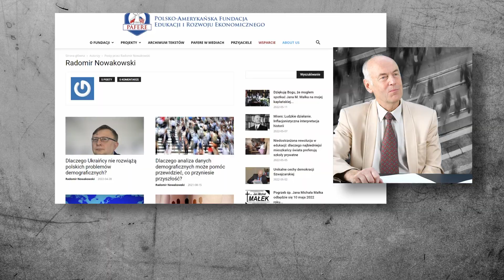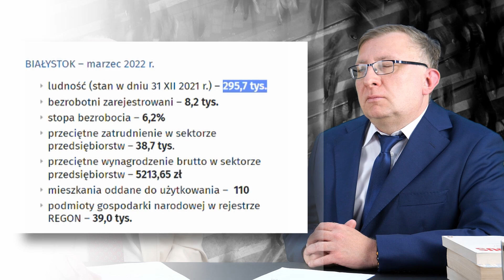Czy zjawisko migracji ludzkości jest dobre, tak jak przedstawiają to media? J.Kubań, dr R.Nowakowski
Radomir Nowakowski w rozmowie z Janem Kubaniem przedstawia różne dane statystyczne, które pokazują różne i mało znane konsekwencje migracji ludzkości z krajów biedniejszych do bogatszych.

Jeśli pojawiają się emigranci to autochtoni zaczynają mieć mniej dzieci.
Różnice genetyczne w Etiopii są większe niż między Polakami, a Chińczykami.

00:09 Powitanie
01:20 Sytuacja demograficzna Polski
03:00 Narracja w kwestii migracji w środkach masowego przekazu
06:00 Jak wielokulturowość wpływa na życie społeczne
08:47 Wpływ migracji na kraje, a których ludzie wyjeżdżają
13:20 Mit taniej siły roboczej
16:00 Sytuacja w naukach politycznych w porównaniu do nauk technicznych
17:02 Podsumowanie 70 lat imigracji
18:50 Dlaczego nie ma lekarzy w Polsce
21:15 Podsumowanie rozmowy
23:30 Zakończenie

Książka Bowling Alone: The Collapse and Revival of American Community Robert'a D. Putnam'a

Pojęcie KLUCZOWY DYLEMAT EWOLUCJI BIOLOGICZNEJ w słowniku Fizyki Życia